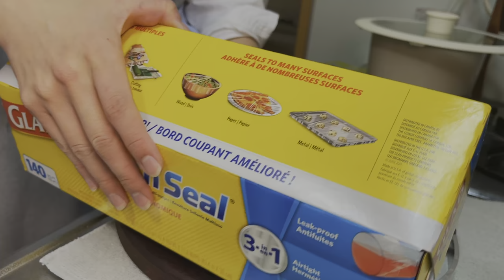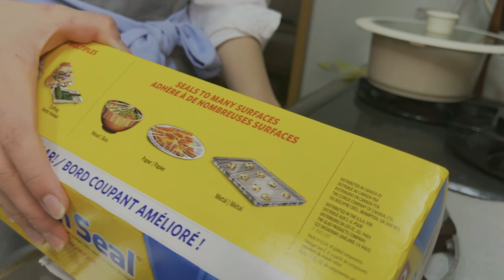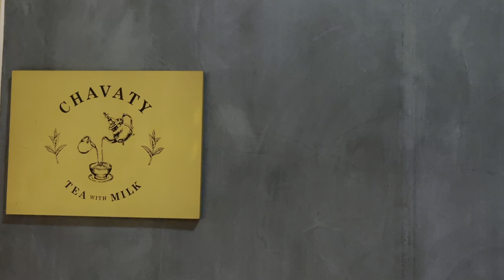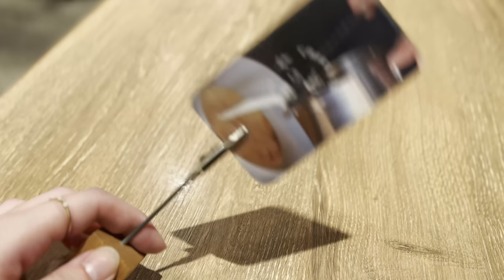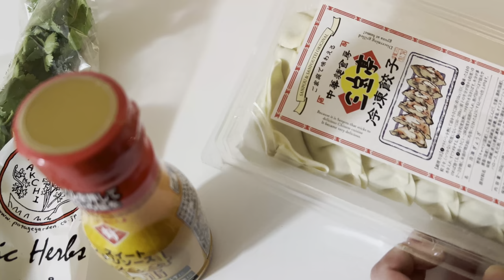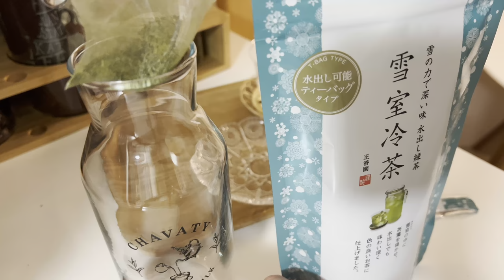部屋をきれいに保つ週末の掃除ルーティン｜1人暮らし1Kの部屋の冬の準備｜Housework Motivation VLOG｜Japan Living Alone Diaries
字幕はお好みの色・大きさに変更することが可能です。

とある週末に普段できていない掃除をしました🧹

タオルのオキシ漬け、カーテンの洗濯、浴室のアルコール拭き上げ・・・

まだまだ手が届いていない箇所がたくさんあるので年末に向けて少しずつ綺麗にしていけたらいいなと思っています🥰

おすすめのお掃除方法があればぜひ教えてください✨

▶CHAPTER
00:00 掃除
04:51 ロール蒸ししゃぶと蕗の混ぜご飯とソムタム
15:04 カーテンの洗濯
15:55 野菜のコンソメスープとトルティーヤラップ
18:47 ピクニックとカフェ
21:38 パクチー揚げ餃子
24:56 ティータイム
25:55 猫

▶item
１日目
ブラウス：H&M
スカート：titivate
黄色のエプロン：マリメッコ
グレーのエプロン：アームボーテ
パープルのルームウェア：gelatopique

2日目
デニム：BASEMENT
ニット：U by SPICK＆SPAN
リング：NOIR DE POUPEE
黒いエプロン：Franc Franc
ブーツ：N.Natural Beauty Basic
ルームウェア：gelatopique